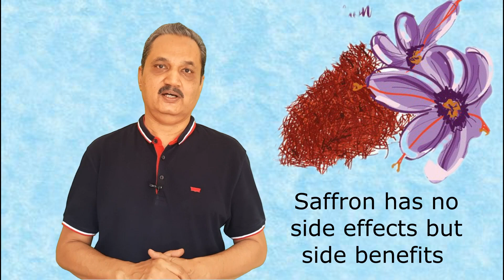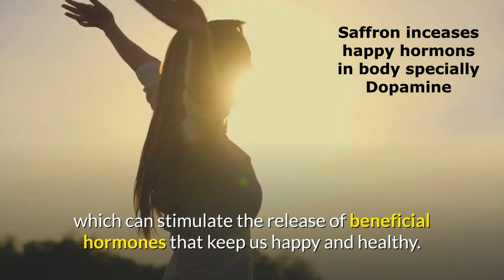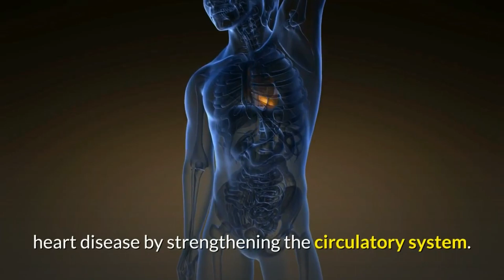saffron is best for anxiety,sleep,depression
saffron or kesar in hindi is not only for making delicious recipes but it's very good medicinal properties make it best choice for sleep disorders, depression,anxiety and so on.